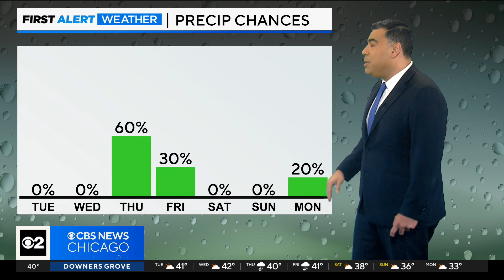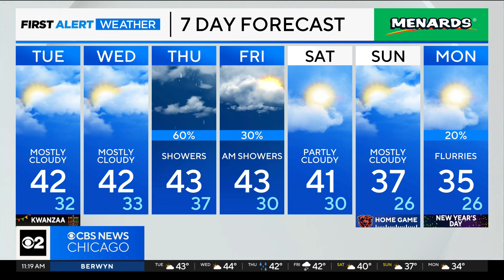Chicago First Alert Weather: Seasonable temps return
CBS 2 Chief Meteorologist Albert Ramon has a look at the rest of the holiday week.